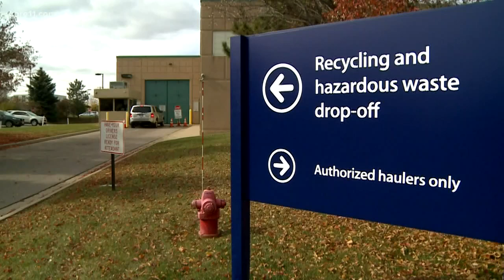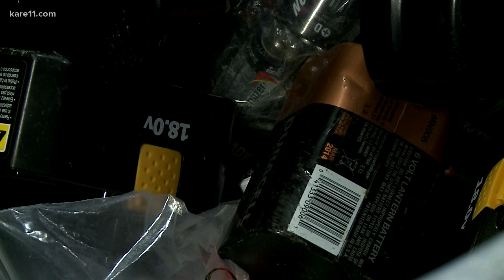Hennepin County no longer accepting batteries at recycling drop-sites after vaping device catches fi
Batteries won't be accepted at the county's 86 community drop-sites. Residents now have to take them to centers in Bloomington and Brooklyn Park.